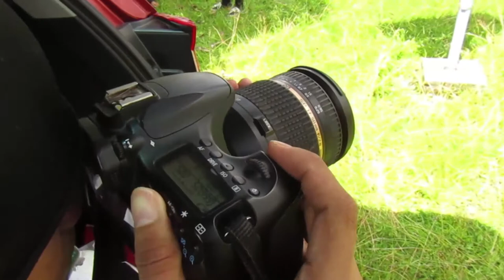Behind The Scene - Windy & Dion Prewedding